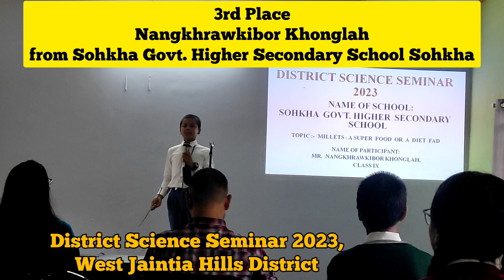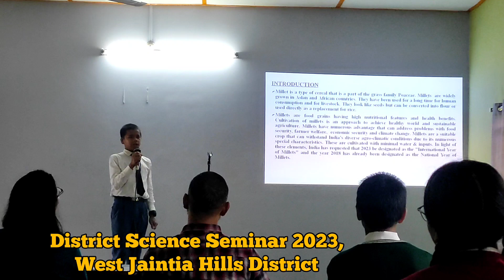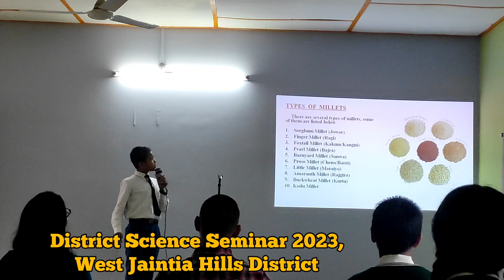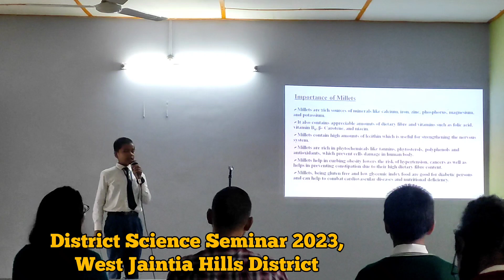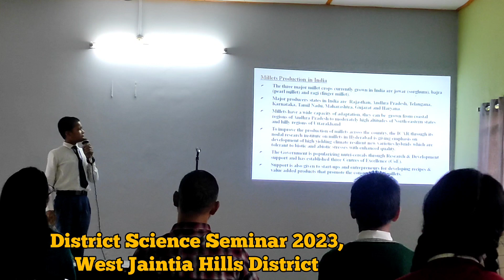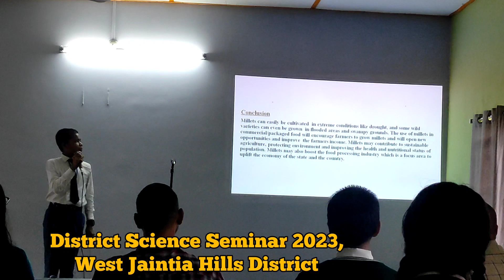DISTRICT SCIENCE SEMINAR 2023, West Jaintia Hills |Sohkha Govt. Higher Secondary School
District science seminar 2023 at West Jaintia hills District 2023 . SOHKHA Govt HIGHER secondary school got 3rd place.